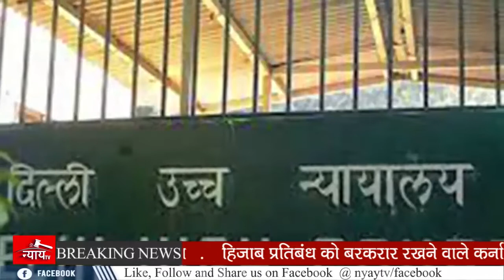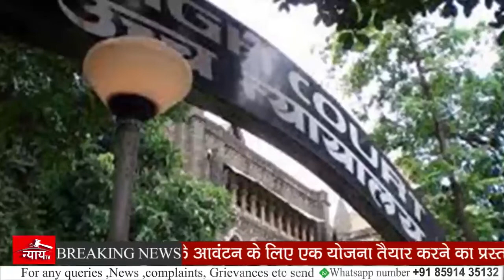जजों को क्यों मिल रही है धमकियां? एवं अदालत की अन्य खबरें!